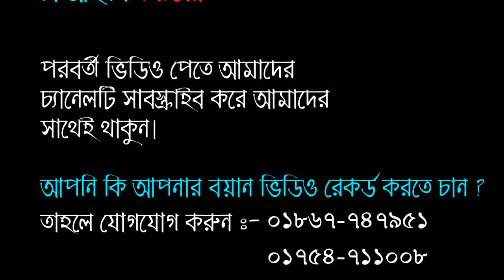নির্বাচনের আগে সন্ত্রাসীদের হামলা থেকে বেঁচে গেলেন। মাওলানা হাবিবুর রহমান কাফি চাঁদপুর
আলোচনা পেশ করছেন:- হযরত মাওলানা হাবিবুর রহমান কাফি

শব্দ গ্রহণে : Bangla Islamic Contents (বি.আই.সি-মিডিয়া)